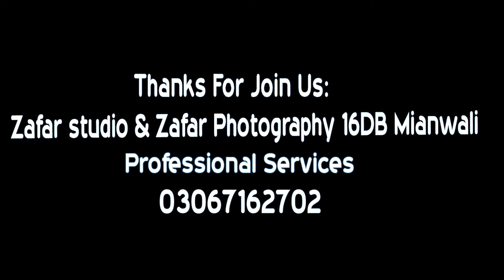phul main nai toray program singar arslan by zafar studio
info
Camraman = zafar mehmood

Upload by = Zafar Studio

Editing man = zafar mehmood

Singar =Arslan

City program = Harnoli(Mianwali)

we are dealing all kind of music and dance catagory metarial all over the pakistan
permission by.
Arslan
this song use only marketing purpose only nor for a busines perpouse, thererfor no any reason for strike on my channel as well
im insure that data will be copied.
kindly permated to upload without any strike we are highly appricated for this kind action.
thanks for permission for us and this video is only for advitising.